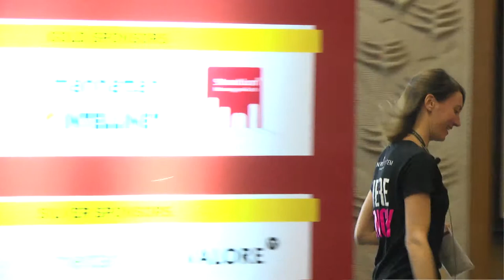60 Seconds to Convince: Energy Sistem